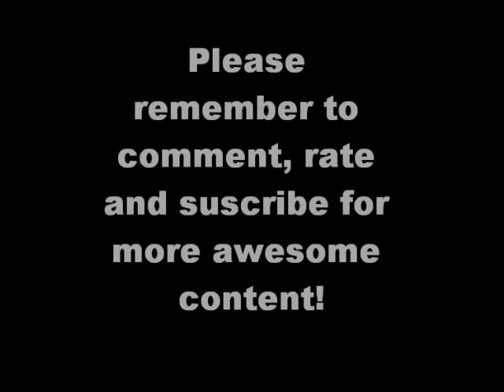Painted Badmoon Ork battlewagon - first time airbrushing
First time ever using an airbrush, hope it turned out well!